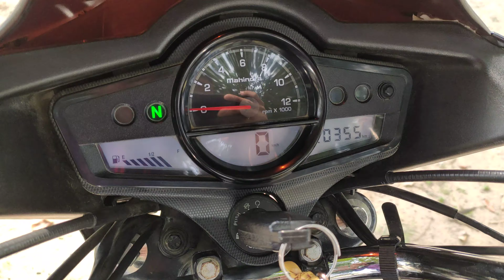Mahindra Centuro nxt ownership review after 20000 thousand kilometre